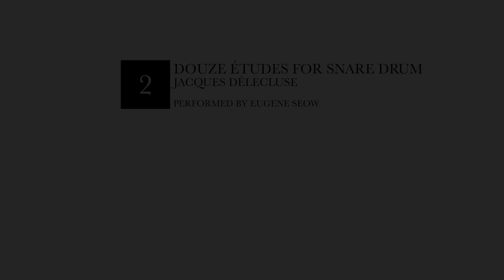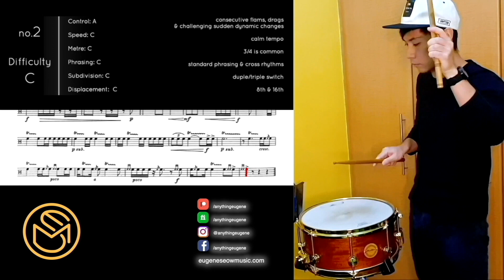Douze Études for Snare Drum: Étude 2 by Jacques Delécluse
Hi guys! My name is Eugene Seow and I'm a multi-instrumentalist, producer/composer/arranger & educator based in Singapore! I play many manners of keyboard, bass and percussion instruments.

A Performance of the Second of Twelve Etudes for the Snare Drum by Jacques Delécluse.

"Douze Études by Jacques Delécluse is a set of twelves studies often used as solos for exams or auditions. Written for intermediate to advanced level, they are considered quite difficult, the difficulty progressing throughout the book."